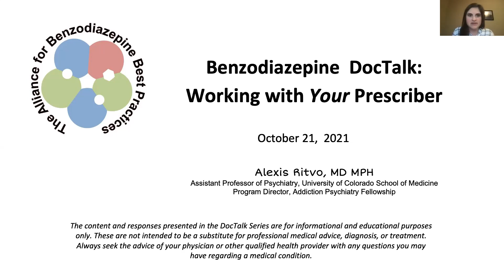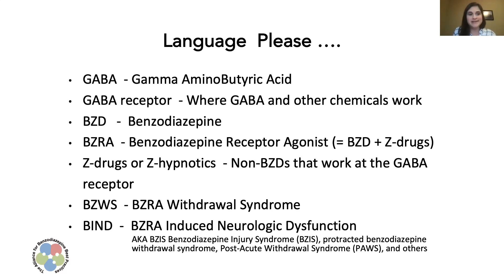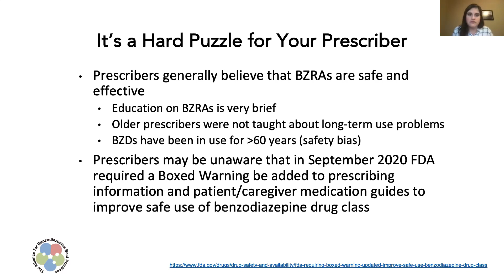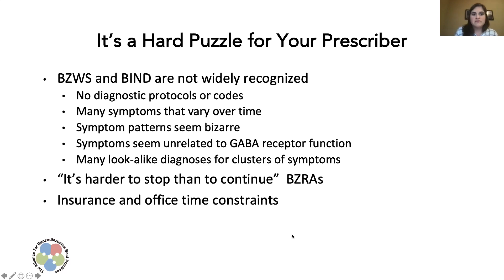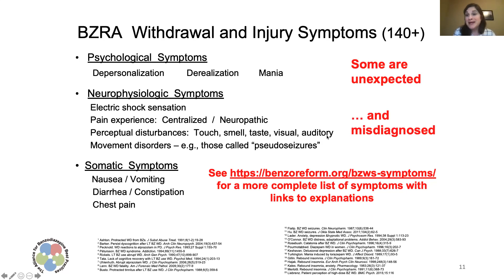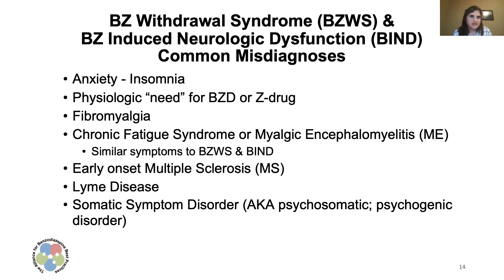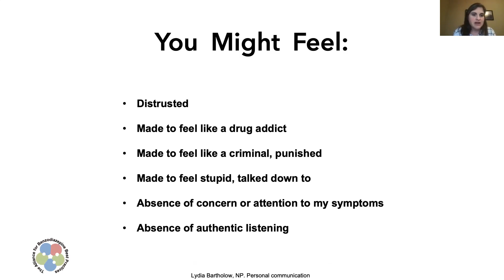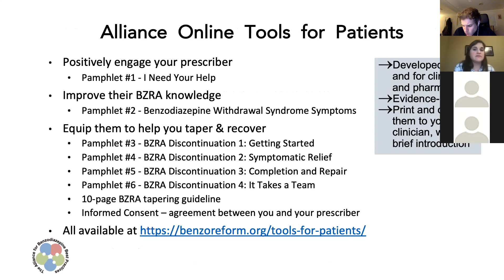DocTalk5: Working with w/ Alexis Ritvo, MD, MPH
Dr. Ritvo is a board certified addiction psychiatrist. She is the Program Director for the Addiction Psychiatry Fellowship at the University of Colorado School of Medicine where she is an Assistant Professor of Psychiatry. She also has a Master’s in Public Health in Health Policy and  has a passion for psychotherapy, teaching and improving health systems and policies. While the majority of patients using benzodiazepines have taken them as prescribed and do not have a benzodiazepine use disorder, most patients that take benzodiazepine will develop physical dependence and she recognizes that addiction specialists can adapt their knowledge of the treatment physical dependence and withdrawal in addiction to help patients on benzodiazepines. Her current professional goals are: 1. to increase psychiatry residents competency in evaluating and treating substance use disorders as well as benzodiazepine physical dependence and withdrawal in outpatient psychiatry and 2. to improve patient access to outpatient psychiatric treatment for co-occurring substance use disorders and other psychiatric disorders as well as physical dependence to prescribed benzodiazepines.

This is the lecture segment from our DocTalk virtual event on October 19th, 2021.

You can view the slides used in this presentation and learn more about DocTalks